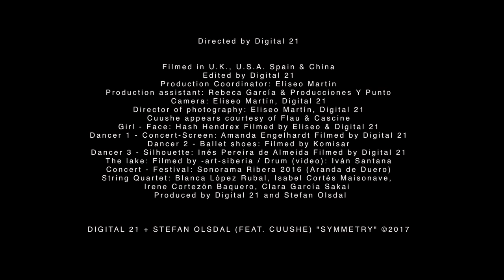DIGITAL 21 + STEFAN OLSDAL (FEAT. CUUSHE) "SYMMETRY"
Directed by Digital 21
Filmed in U.K., U.S.A. Spain & China

Edited by Digital 21
Production Coordinator: Eliseo Martín
Production assistant: Rebeca García & Producciones Y Punto
Camera: Eliseo Martín, Digital 21
Director of photography: Eliseo Martín, Digital 21
Cuushe appears courtesy of Flau & Cascine
Girl - Face: Hash Hendrex Filmed by Eliseo & Digital 21
Dancer 1 - Concert-Screen: Amanda Engelhardt Filmed by Digital 21
Dancer 2 - Ballet shoes: Filmed by Komisar
Dancer 3 - Silhouette: Inés Pereira de Almeida Filmed by Digital 21
The lake: Filmed by -art-siberia / Drum (video): Iván Santana
Concert - Festival: Sonorama Ribera 2016 (Aranda de Duero)
String Quartet: Blanca López Rubal, Isabel Cortés Maisonave,
Irene Cortezón Baquero, Clara García Sakai
 Produced by Digital 21 and Stefan Olsdal

Recommended for use:
Config: 1080p
Audio: Headphones
Lights: Off